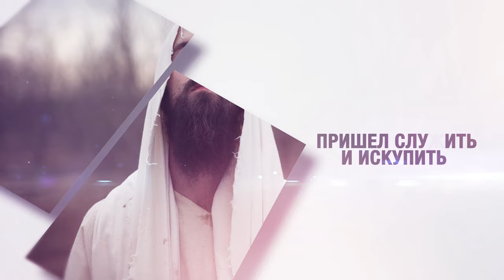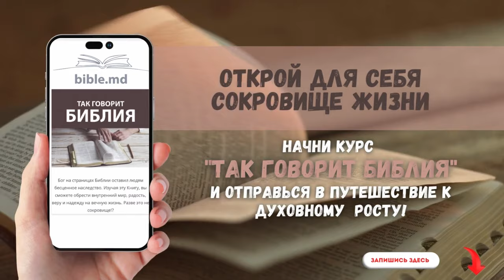Урок 04. Притчи Иисуса/ Евангелие от Марка | Субботняя Школа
Субботняя Школа

🔔 Притчи Иисуса: Уроки из Марка 4 🔔

На этой неделе мы погружаемся в притчи, записанные в 4-й главе Евангелия от Марка. Здесь мы найдем пять притч: о сеятеле, светильнике, мере, прорастающем семени и горчичном зерне. Мы исследуем, почему Иисус использовал притчи и какие уроки Он хотел передать. Особое внимание уделяется притче о сеятеле, ее причине и толкованию. Присоединяйтесь к нам, чтобы открыть для себя глубокий смысл притч Иисуса.

📖 Понимание притч поможет нам ближе узнать учение Иисуса и Его мудрость.

Ведущий: Дмитрий Белый
                  Джульетта Бурак
                  Станислав Бекчиу

Начните курс «Так говорит Библия» и отправьтесь в путешествие к духовному росту. ✨ Зарегистрируйтесь по ссылке

Урок 5 Чудеса на Галилейском море и его берегах

Урок 6 Кто Он такой?

Урок 7 Наставление учеников (часть 1)

Урок 8 Наставление учеников (часть 2)

Урок 9 Противостояние в Иерусалиме

Урок 10 На пути ко кресту

Урок 11 Под стражей и в муках

Урок 12 В муках и на кресте